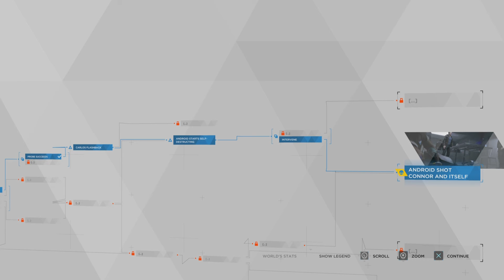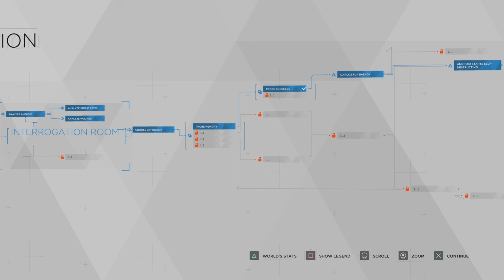Detroit Become Human Part 7 - The Interrogation